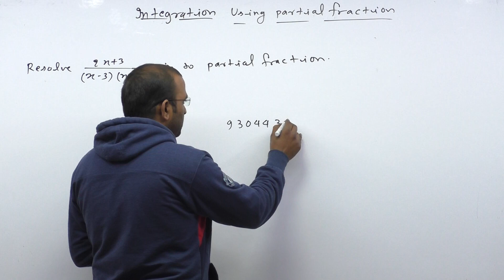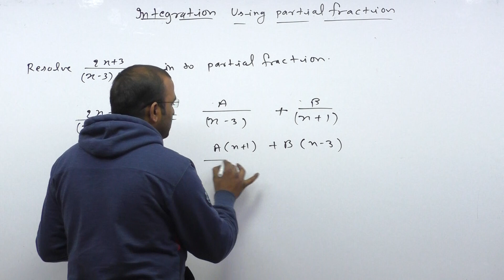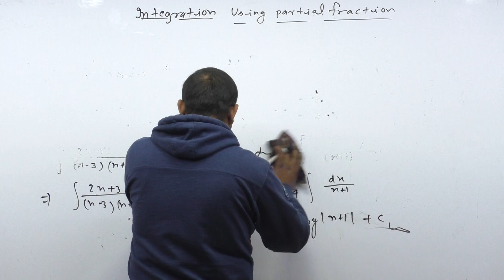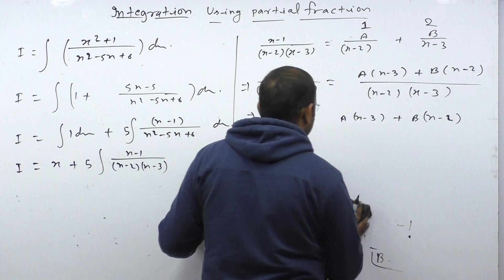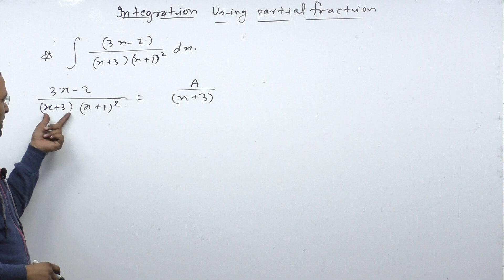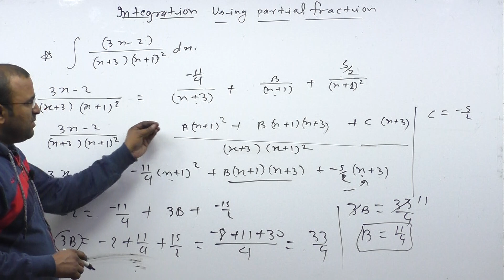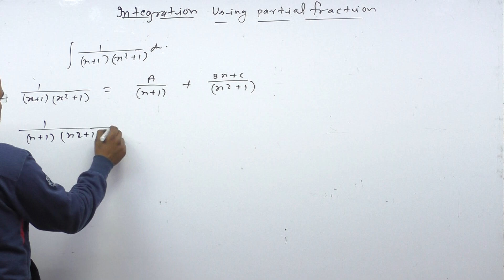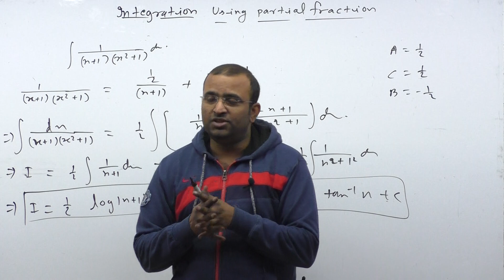12TH MATH CRASH COURCE DAY 8 integration by partial fraction FOR CBSE, BIHAR AND JHARKHAND BOARD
12TH MATH CRASH COURCE  DAY 8 integration by partial fraction FOR  CBSE, BIHAR AND  JHARKHAND BOARD
by M, K, PATHAK MOB :-- 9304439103